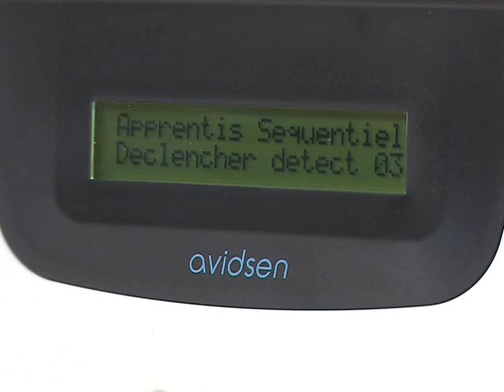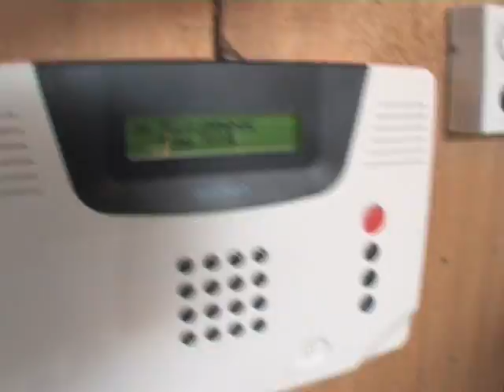Les alarmes sans fil Avidsen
Faire le choix d'un système d'alarme domestique, c'est minimiser le risque d'intrusion et de cambriolage chez vous.
Nos kits alarmes avidsen sont sans fil, très faciles et rapides à installer.
Equipez-vous et sécuriser votre habitation!